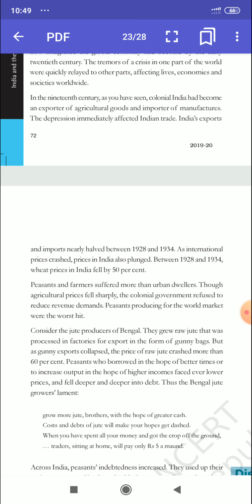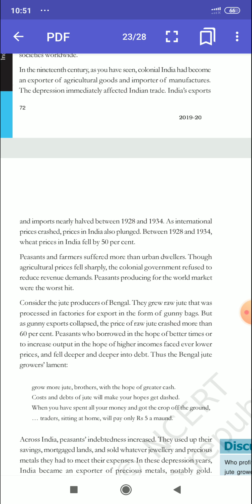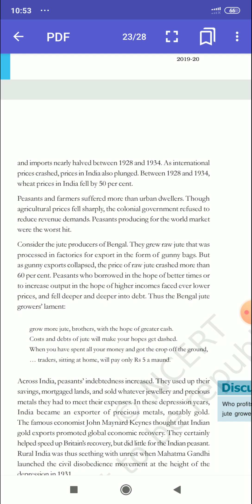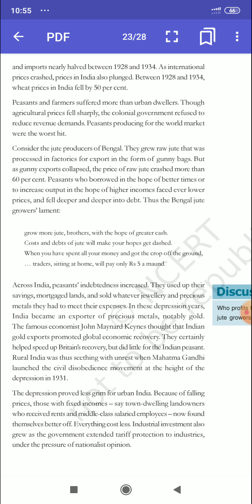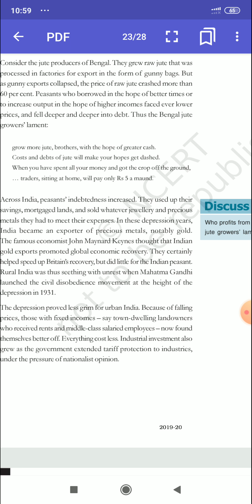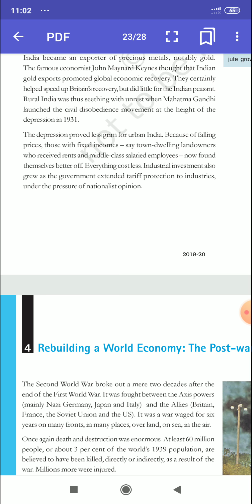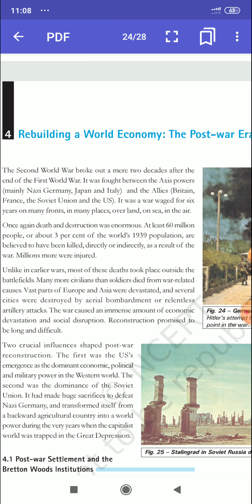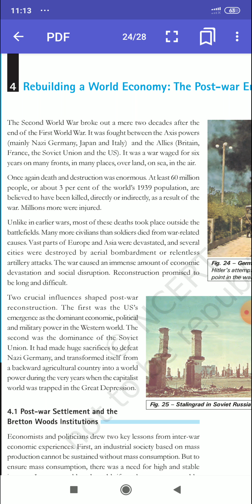The making of a global world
India and great depression